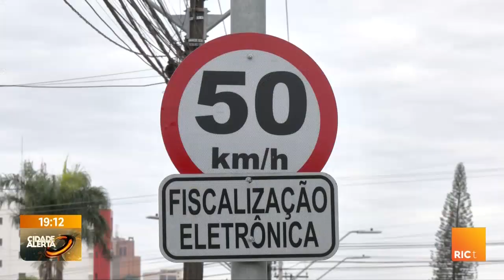CMTU arrecada mais de 90 mil dia com multas .Folha de pagamento dos agentes é de 5,6 milhões